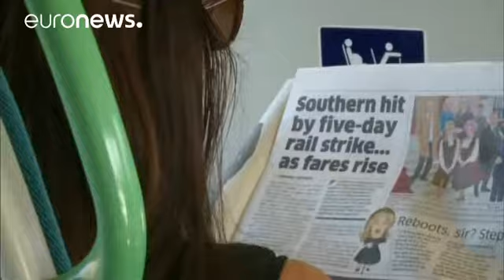Βρετανία: 5νθήμερη αναστάτωση από την απεργία στα τρένα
Μεγάλη αναστάτωση αναμένεται να προκληθεί τα επόμενα 24ωρα στη Βρετανία εξαιτίας 5νθήμερης απεργίας που κήρυξαν οι σιδηροδρομικοί.

Ήδη από την πρώτη μέρα της απεργίας εκατοντάδες δρομολόγια ακυρώθηκαν. Συνολικά καθημερινά θα ακυρώνονται 946 δρομολόγια τραίνων από τα 2.242 που είναι προγραμματισμένα.

Εκπρόσωπος της πρωθυπουργού της Βρετανίας Τερέζα Μέι δήλωσε πως η απεργία «θα προκαλέσει μόνο αναστάτωση και προβλήματα».

Πρόκειται για την μεγαλύτερη απεργία στα τρένα από το 1968.